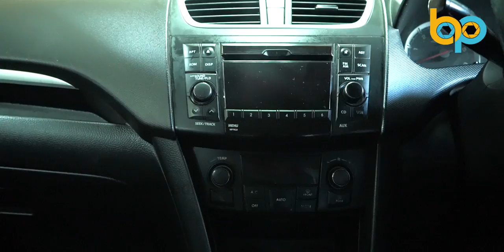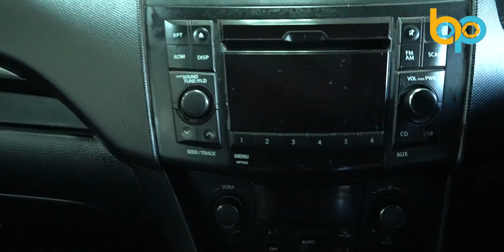Most trusted second hand car dealers in India | True Value | Varun Motors